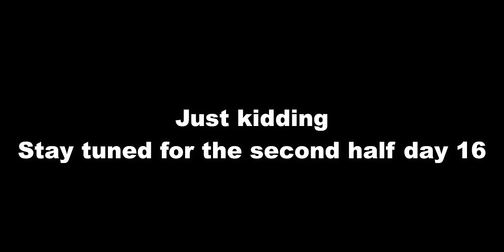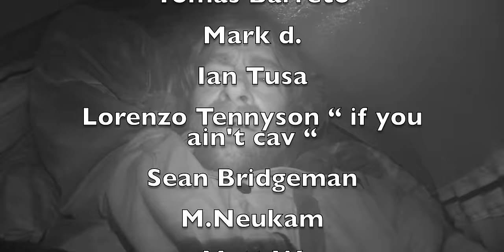Big Bush Trout Blues & The Big Move - Day 15 & 16 of 30 Day Survival Challenge Canadian Rockies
Greg and Fowler battle nasty weather (rain AND snow). Both men run into trouble fishing at Grizzly Lake, but Greg lands another BIG fish. Zach’s NEW bushcraft net manages to stop another stout trout from getting away. After they catch and cook (and spruce smoke) the fish, they officially move camp into the woods and begin to settle into their final location, building more and more each day, hoping for better weather on the horizon.

There's only one rule for the 30 Day Survival Challenge: If you want to eat, you got to Catch and  Cook it.

"SHOP THE LINKS BELOW SO WE CAN GO ON MORE ADVENTURES TOGETHER !"